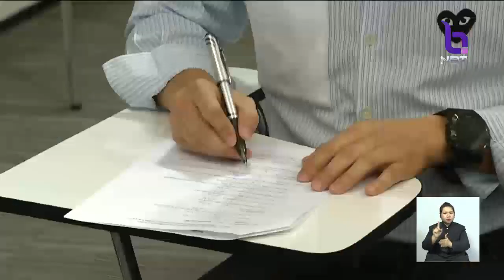'ภราดร-กรวีร์' 2พี่น้องปริศนานันทกุล ย้ายพรรคยื่นสมัครภูมิใจไทย